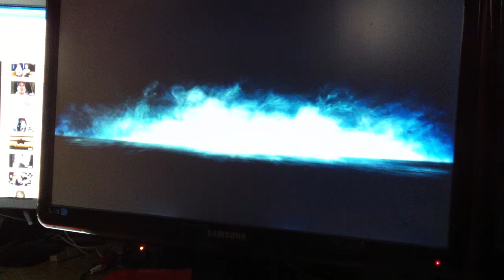Battlefield 3 Jet Gameplay - Conquest (5 tickets remaining)